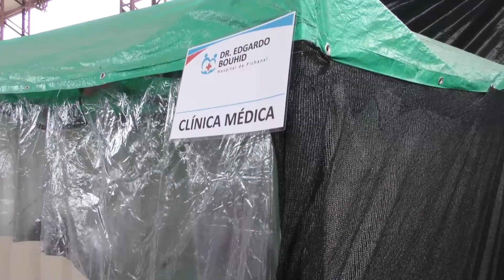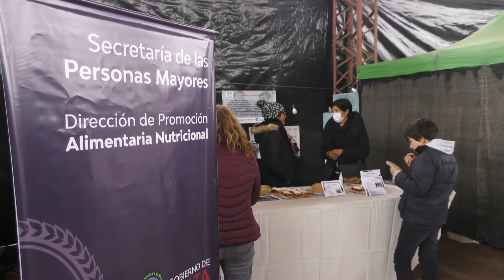“La asistencia al adulto mayor es un trabajo inédito, excepcional y un motivo de satisfacción”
Nota al secretario de las personas mayores Juan Carlos Villamayor
la subsecretaria de cuidados y asistencia al adulto mayor, Agustina Esteban Zamar
Licenciada Patricia Castro Supervisora del Programa de Inmunizaciones de Salta